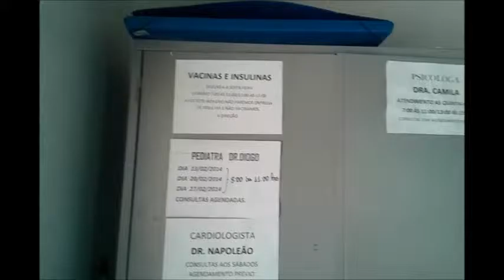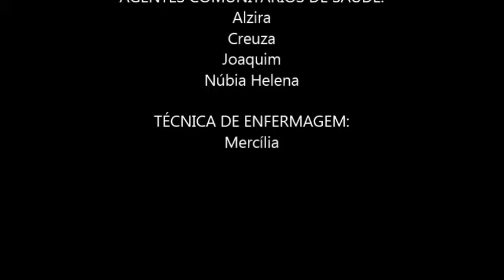Trabalho de campo/GO/Indefinido 5/video3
Meu Filme Saúde 3